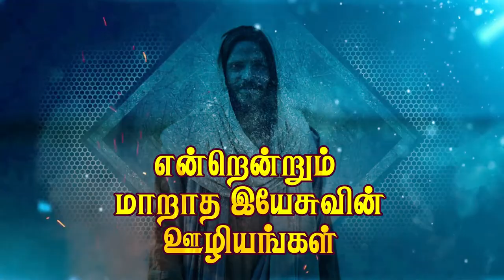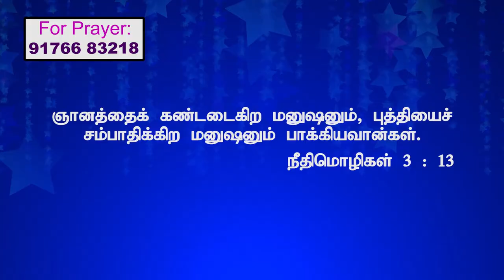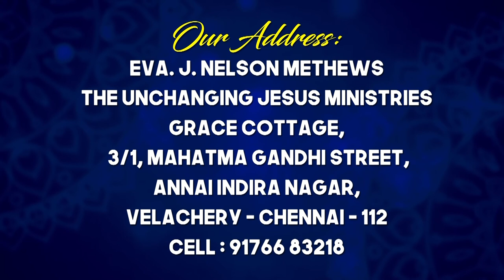Eva.J.Nelson Mathews || 11.04.2022